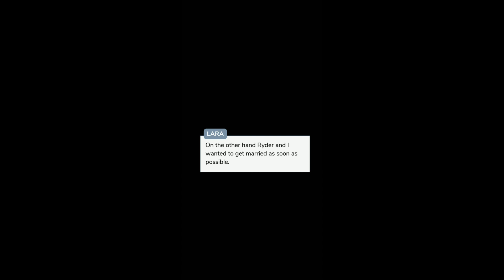The Road Trip | Chapter 18 | Episode Choose Your Story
How will you feel to have a Road trip with your siblings?

Story Line: What happens when a series of Bizarre events force you into a Road Trip with your Siblings? Does Everything come together or fall apart entirely?

LL/ CC Rom/Com

Credit: Arora Jenkins
Author’s IG: @arora.episode